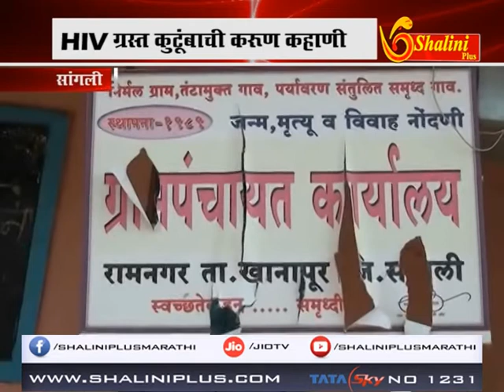HIV ग्रस्त कुटूंबाची दयनीय अवस्था